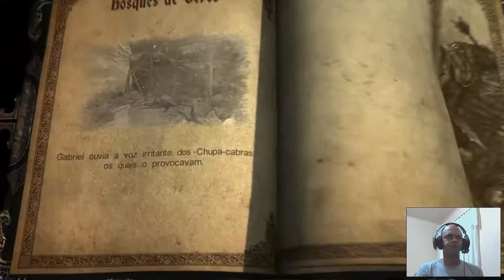Castlevania Lords Of Shadow Walkthrough (Comentado+*Cam) "Bosques de Veros"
fala pessoal,blza.
Começando mais um Capítulo foda. Capítulo 5 - Episódio 1 Bosques de Veros!
abçs